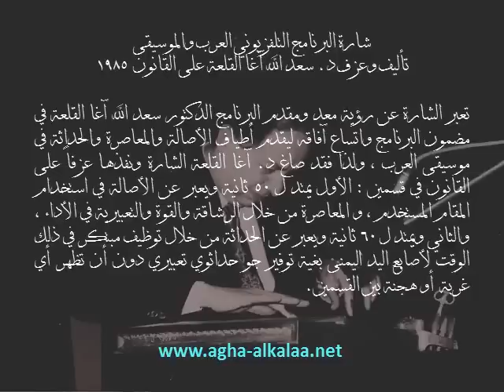سعد الله آغا القلعة يعزف شارة برنامج العرب والموسيقى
لمتابعة أعمال الدكتور سعد الله آغا القلعة التلفزيونية والموسيقية حسب تطورها الزمني يرجى مراجعة صفحتنا على موقع فيس بوك:
العمل: شارة البرنامج التلفزيوني العرب والموسيقى
تأليف وعزف د. سعد الله آغا القلعة على القانون
تاريخ التسجيل 1985
البث : التلفزيون العربي السوري
تعبر الشارة عن رؤية معد ومقدم البرنامج الدكتور سعد الله آغا القلعة في مضمون البرنامج واتساع آفاقه ليقدم أطياف الأصالة والمعاصرة والحداثة في موسيقى العرب.  ولذا فقد صاغ د. آغا القلعة الشارة ونفذها عزفاً على القانون في قسمين : الأول يمتد ل 50 ثانية ويعبر عن الأصالة في استخدام المقام المستخدم و المعاصرة من خلال الرشاقة والقوة والتعبيرية في الأداء ، والثاني ويمتد ل 60 ثانية ويعبر عن الحداثة من خلال توظيف أصابع اليد اليمنى لتوفير جو حداثوي تعبيري دون أن تظهر أي غربة أو هجنة بين القسمين.